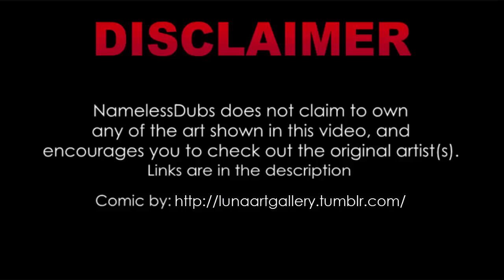【Chronotale Comic Dub】- DETOUR【Part 2/2】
-Song title: Coast To Coast